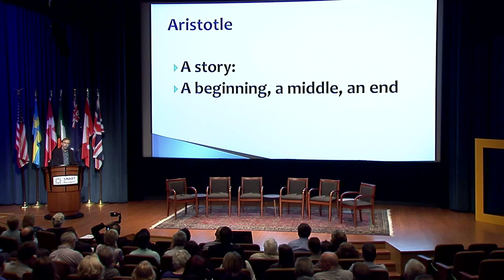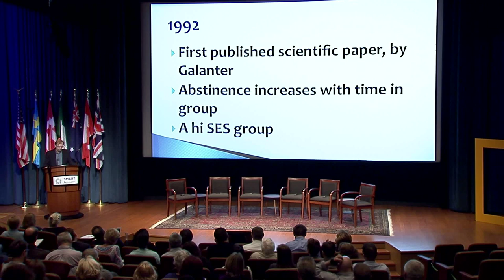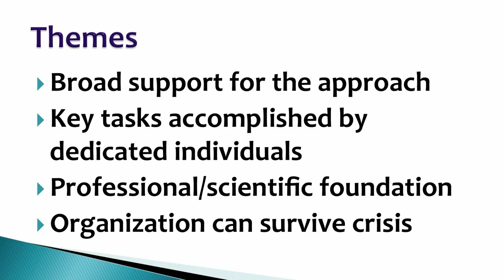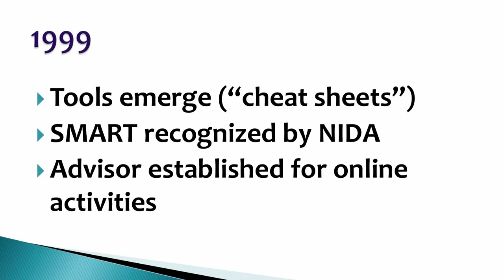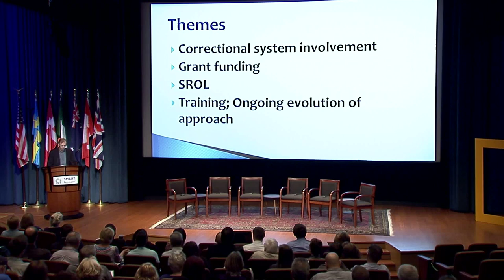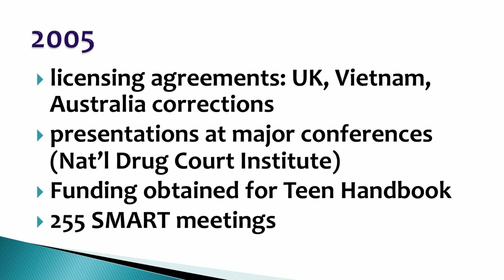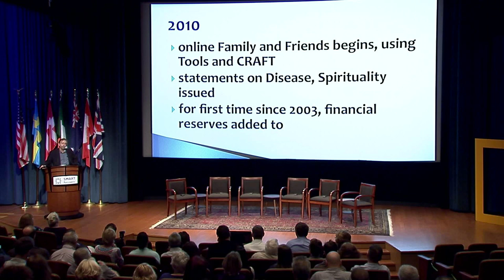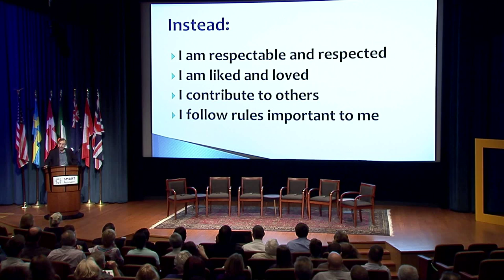Dr. Tom Horvath - SMART 101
Dr. Tom Horvath, president of SMART Recovery, presents "SMART 101" at the 2014 SMART Recovery Annual Conference at the National Geographic Headquarters in Washington DC.